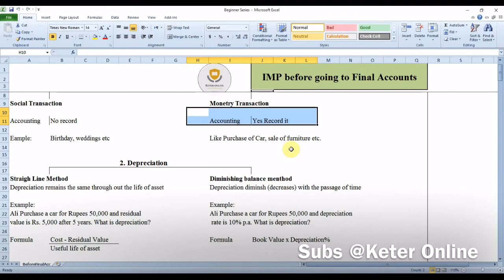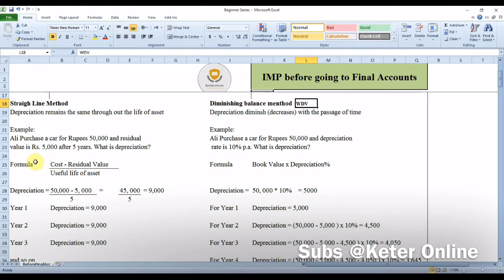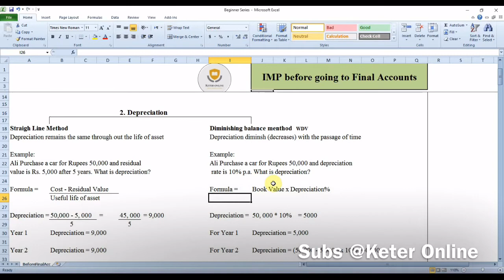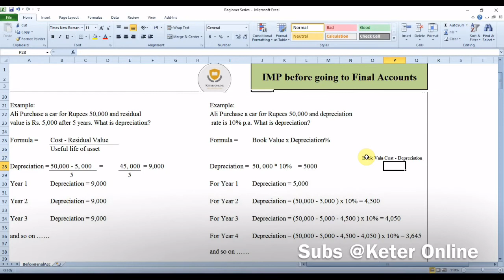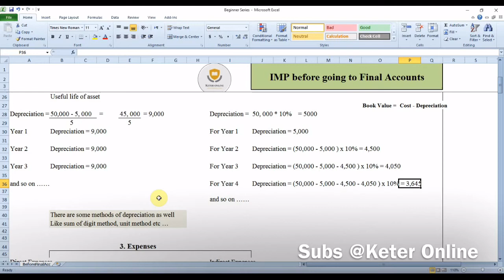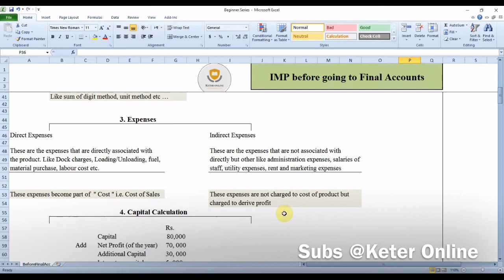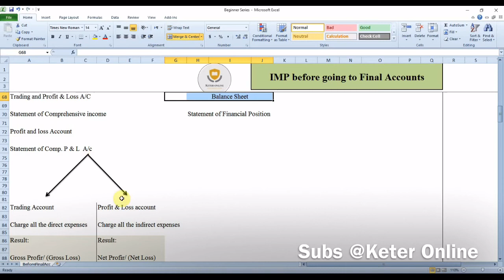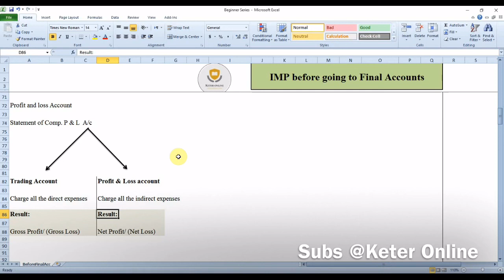Lecture #8|Important Lecture Before Going to Final Accounts|Perquisites of Final Accounts|Urdu&Hindi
Video Chapters

00:00 to 00:01:48 Transaction
00:01:49 to 00:07:28 Depreciation
00:07:29 to 00:09:31 Direct & Indirect Expenses
00:09:32 to 00:10:21 Capital Calculation
00:10:21 to 00:12:36 Final Accounts introduction
I am Faheem ur Rehman, professional accountant, auditor and tax consultant. I am serving as teacher in various institutes as Accounts, and Finance, lecturer. I know where students need more attention and what the areas that a student should be left to think at their own.
This is the video series of Learning_Accounting_is_Easy_now. This beginner series is for the students who are lacking their concepts due to any reason. I will glad if you have question. You can ask any question, anytime in comment box or directly through email or WhatsApp. Do not worry I will be happy to help you out.
SO my voice reaches to most of the students.
Facebook.com/@Marshall.Keter
Twitter.com/@faheemr97